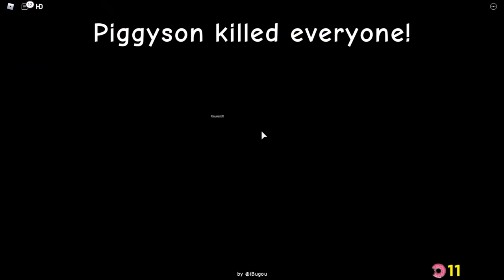Playing Roblox Piggysons With Gravycatman